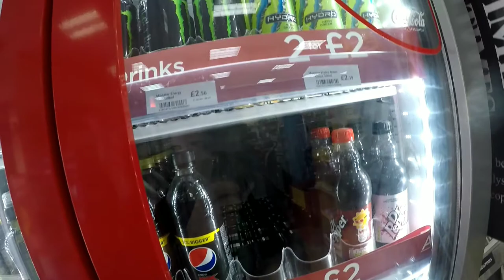Vere's vlogs 08 Local Powerhouses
lots of new jumps unlocked today with good people.